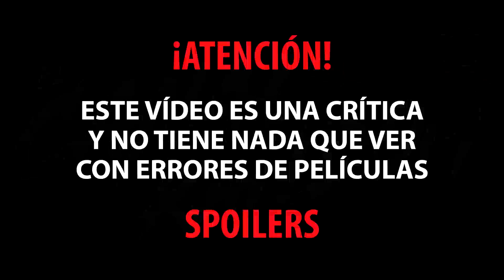ASESINATO EN EL ORIENT EXPRESS - Crítica de películas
Thrawn nos trae la crítica de Asesinato en el Orient Express, de Kenneth Branagh, con Johnny Depp y Willem Dafoe